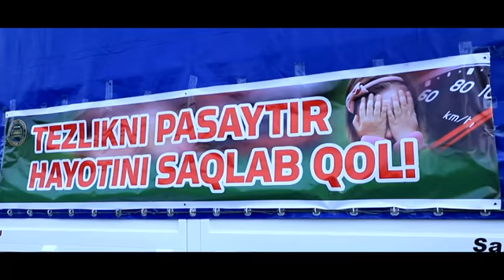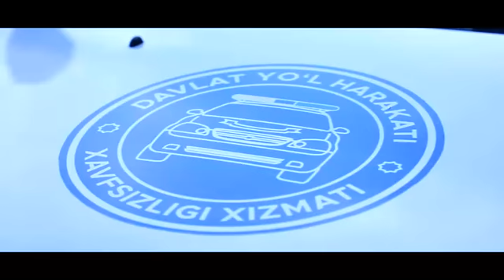YTHga uchragan avtomobillarni ko‘rib, to‘g‘ri xulosa chiqaraylik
Namangan viloyatidagi avtomobil yo‘llarida yo‘l-transport hodisalarining oldini olish maqsadida baxtsiz hodisa sabab texnik shikastlangan transport vositalari viloyat hududi bo‘ylab yo‘llarda, jamoat joylari atroflarida kezib yuribdi.